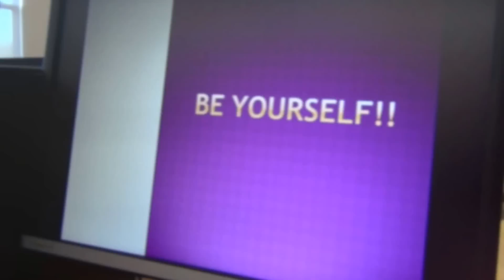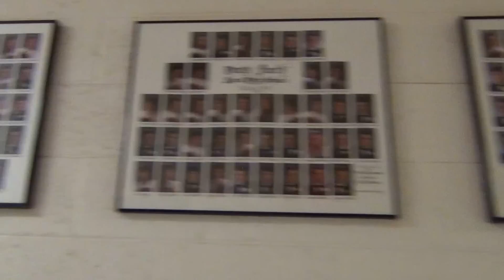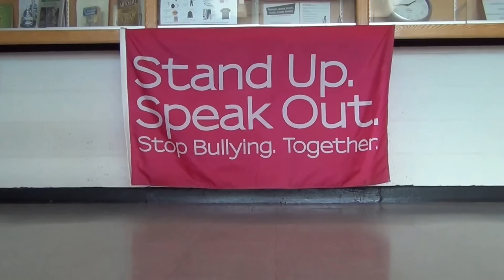"We are not afraid Wednesday" featuring Hants North Rural High School's Anti Bully Pledge